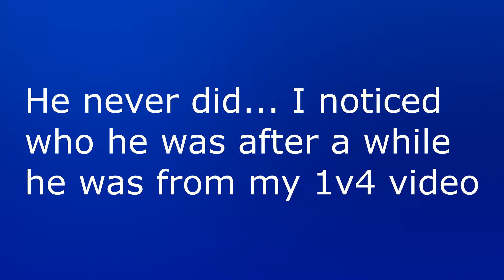GUY RAGES OVER CROSSBOW ON PS MESSAGES (BLACK OPS 4)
I got into this lobby with this guy while using the crossbow and at the end of the game he got pretty mad at me for using it even tho he was camping in both matches. In the messages he was cursing me out like crazy. Said I was also trash so I challenged him to a 1v1 but he didn't join. Towards the end of this situation I realized he was one of the guys from my 1v4 video.